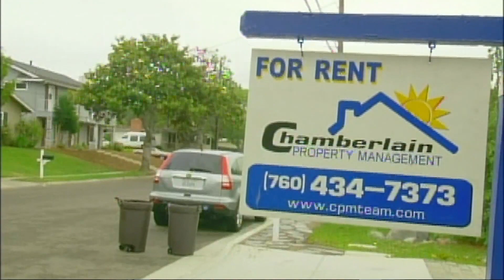Rent Costs On The Rise | CNBC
CNBC's Landon Dowdy reports on the soaring cost of rent.